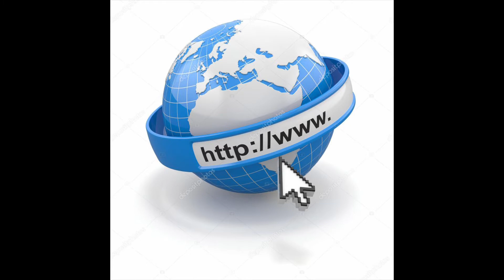Греция.Банда Дико мас (часть Xl)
Alpha U.Греция.Банда Дико мас (часть Xl)